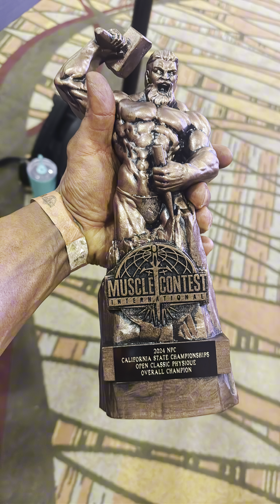“Transformed for Victory: How My Coach’s Last-Minute Tweaks Won Me the Mr. California 2024!”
🏆 **Mr. California Overall Champion Classic Physique** 2024🏆

Witness the journey of transformation and triumph as I share my experience of clinching the prestigious title of Mr. California Overall Champion in Classic Physique at the 2024 competition. In this video, I take you behind the scenes of the intense preparation, the highs, the lows, and the pivotal moment when my coach's last-minute adjustments propelled me to victory.

Join me as I recount the challenges faced during the competition, including the initial comparison class where I found myself in the middle of a pack of exceptional athletes. But it was the finals, just hours later, where the real test awaited. After a brief rest, I woke up to find my physique drastically changed – flat and lacking the fullness needed to secure the title.

Discover the crucial role of having a dedicated coach who recognized the subtle changes needed to elevate my physique to its peak condition. Through meticulous adjustments and strategic planning, we turned the tide, transforming my physique into a champion-worthy form that captured the hearts of the judges and the admiration of the audience.

This video is a testament to the power of perseverance, dedication, and the invaluable guidance of a coach in achieving one's goals. Whether you're a seasoned competitor or an aspiring athlete, let this journey inspire you to reach for your dreams and overcome any obstacle in your path.

Don't miss out on the electrifying moments that led to my crowning as Mr. California Overall Champion Classic Physique. Hit play now and witness the power of determination and the sweet taste of victory!